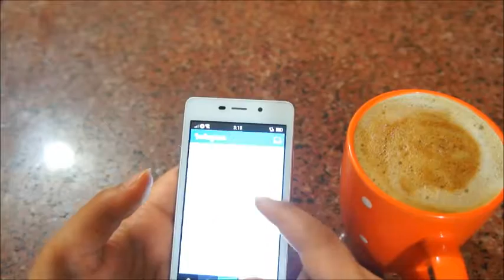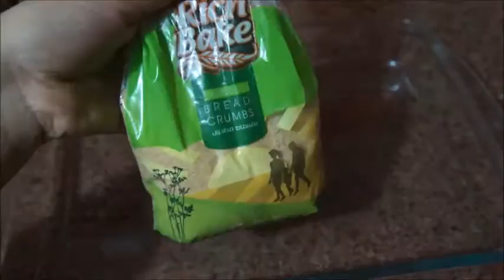خدع للمطبخ تعلمتها من جدتي | hacks for cooking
اهلا انا مروه احمد .. مصريه
مصوره و كاتبه و مصممه جرافيك ♥♥
بحب الفن و التصوير و الميك اب و المطبخ جدا ♥♥

MaRwA aHmEd ... ♥♥
I`m Egyption ... ♥
I`m Photographer & Graphic Designer ... ♥
Adore the Art & Music & photography & writing ... ♥

لو عندك صفحه و بتبيعي فيها منتجات ابعتيلي علي الانستجرام او صفحه الفيس عشان اعلنلك عنها
لشروط الاعلان عن صفحتك كلميني :)